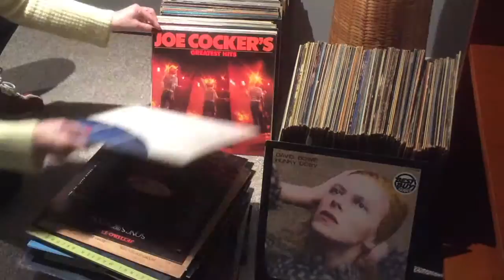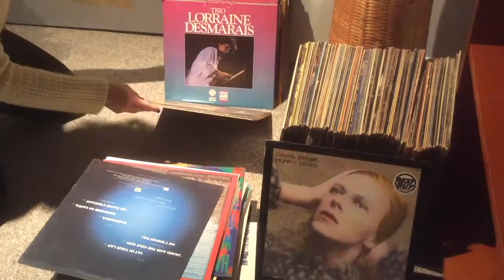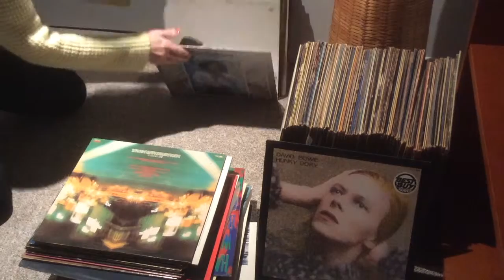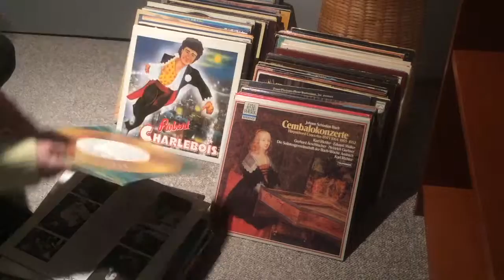Vinyles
vieux Vinyles de 1970 à 1990